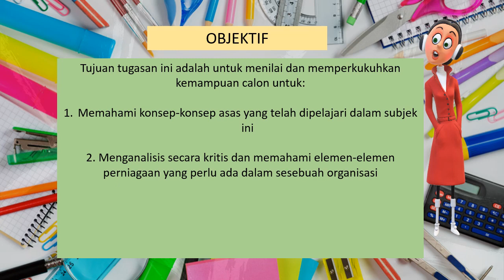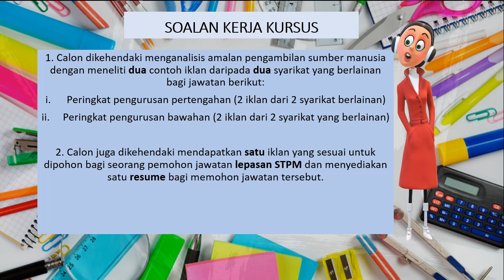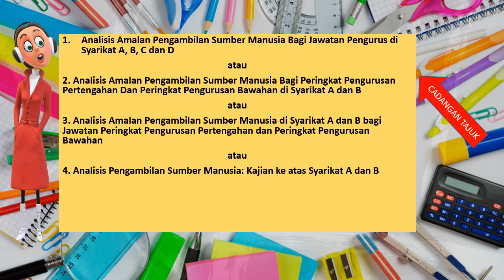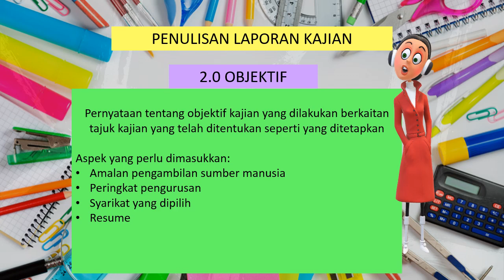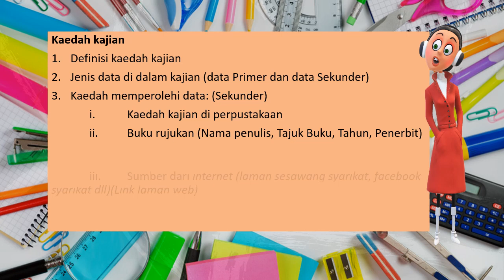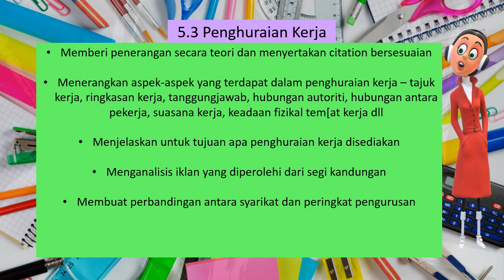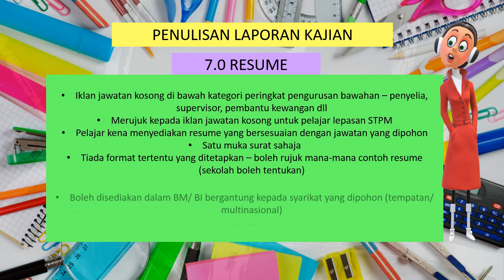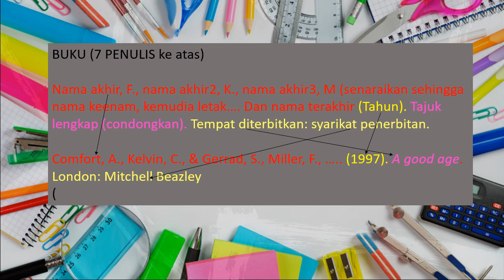PANDUAN PELAKSANAAN KERJA KURSUS PENGAJIAN PERNIAGAAN 2020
Menjelaskan panduan pelaksanaan kerja kursus untuk subjek Pengajian Perniagaan Semester 3